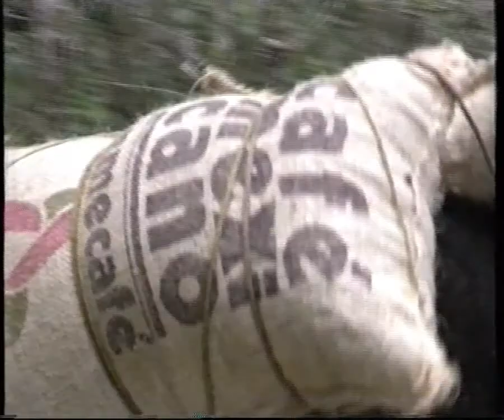SW3 Programmvorschau 90er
Gefunden zwischen 2 Episoden 'Telekolleg'.